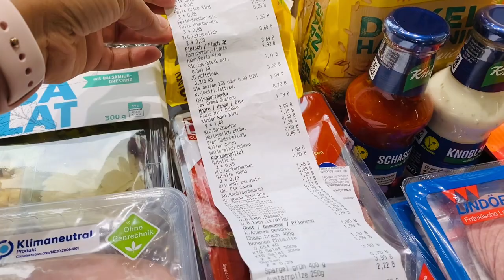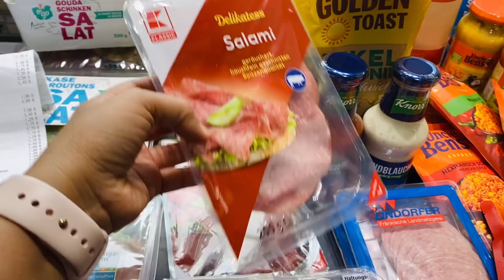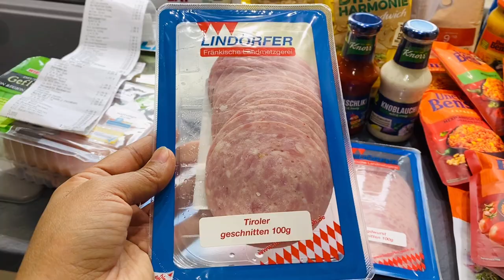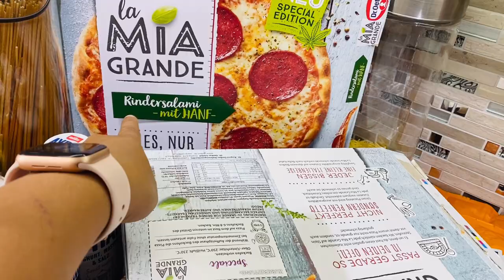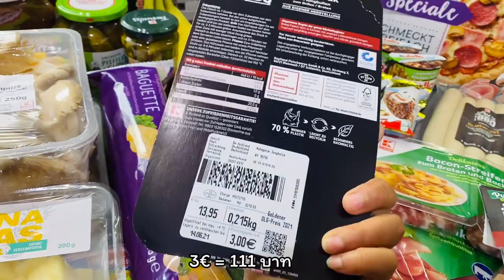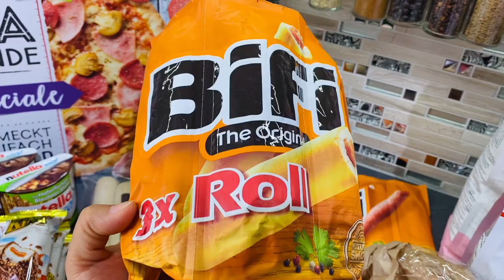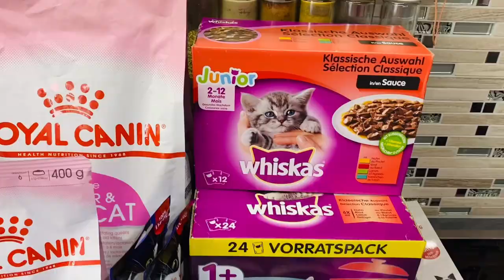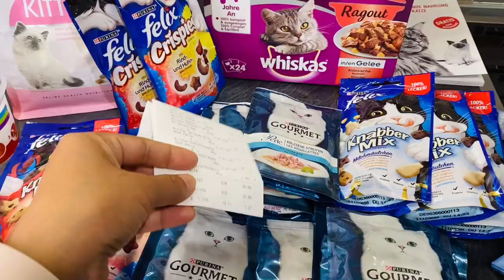ช้อปปิ้งอาหารการกินในเยอรมัน เราได้อะไรมาบ้าง? Kaufland | Fressnapf, ครอบครัว 4 คน กับอีก 4 ตัว